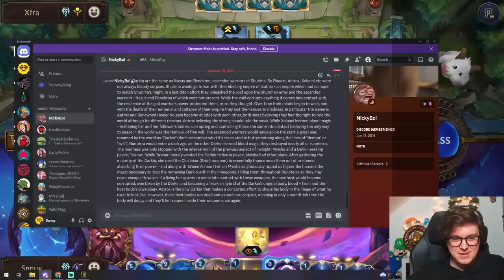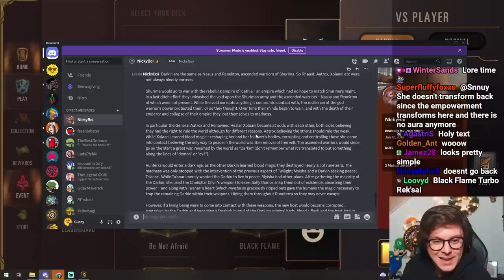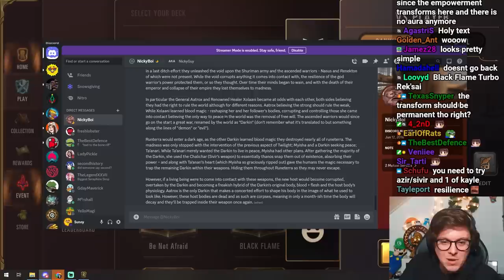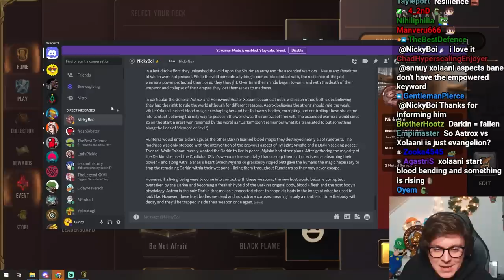ANAACKA + XOLAANI IS AN INSANE COMBO - Legends of Runeterra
Kayle Zoe Xoalani the Bloodweaver

Code: CICQCAIBCYAQKAIPAEDACEQDAMEQSI2ZAYDASBQICEOSAIYBAEDACIQCAEBQCCIBAQAQU

00:00 Game 1
09:38 Darkin Explanation
11:47 Game 2
23:55 Game 3
31:10 Game 4